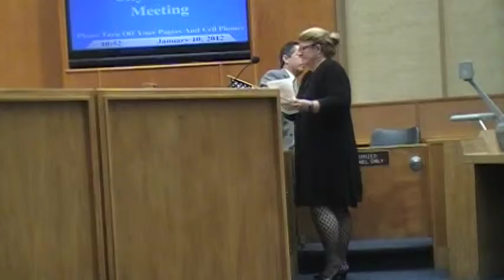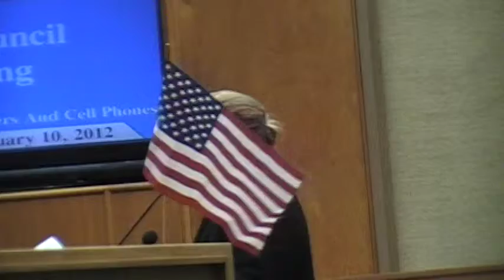Martha Sullivan at City Council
Ballot initiative